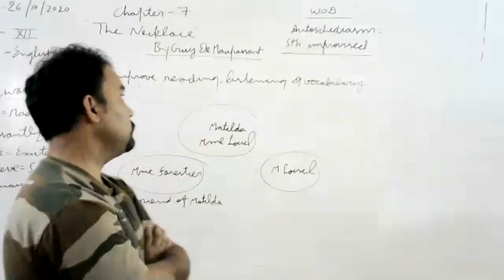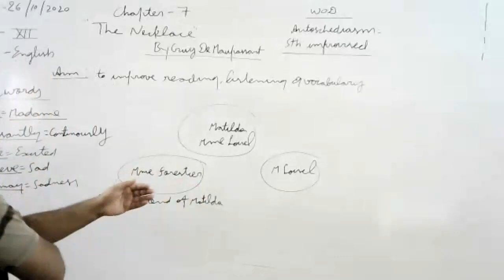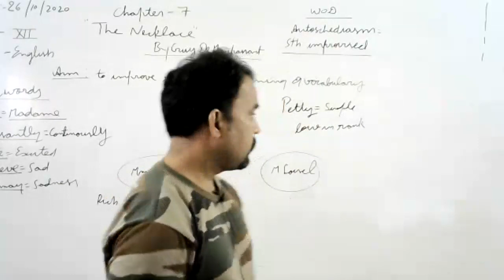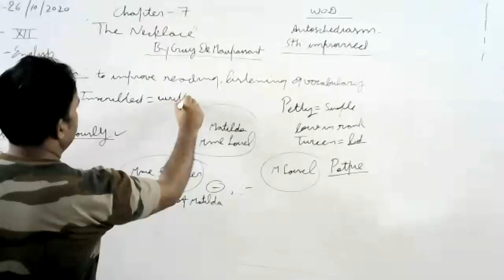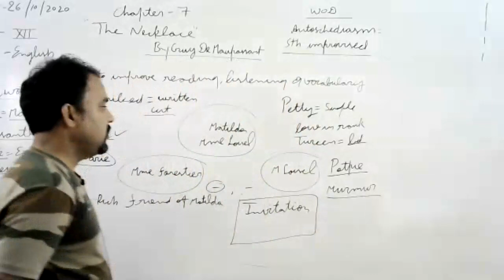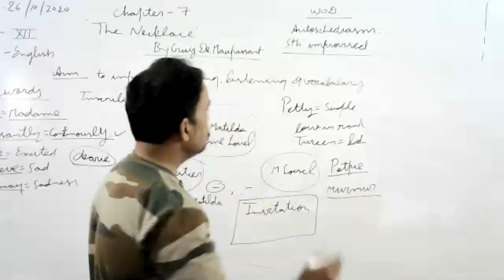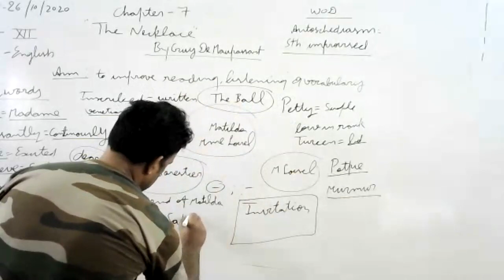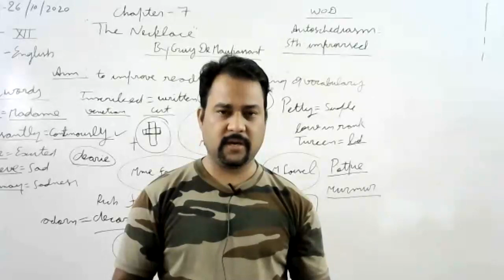class 10 English ch 7 the Necklace LP 2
CBSE English Class 10 chapter-7 The Necklace, from book footprint without Feet.